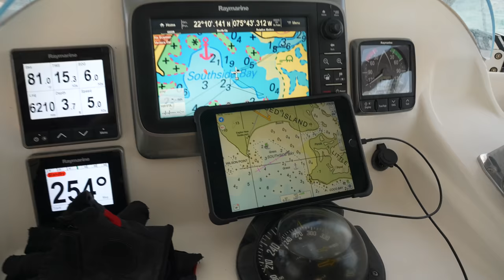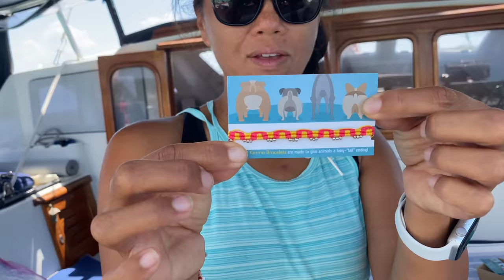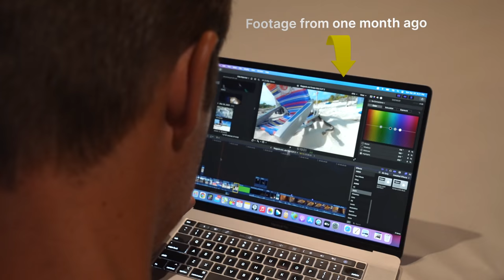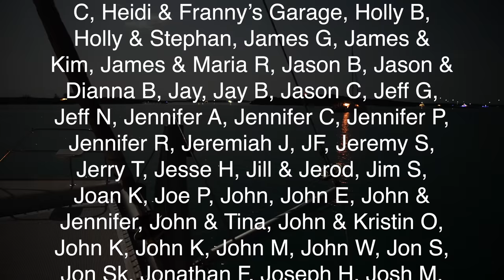INTRUDER ON BOARD - Did YOU know this could happen?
This has got to be one of the weirdest things we have ever had happened in all of our cruising experience. We don't want to spoil it for you. Just watch, and tell us, what do you think happened?